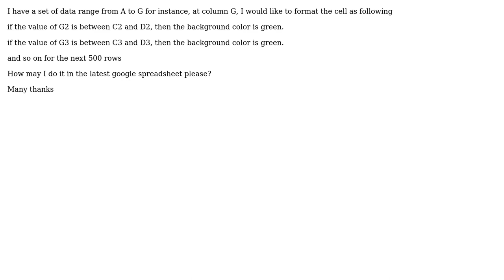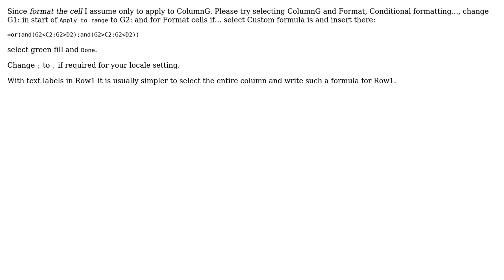google spreadsheet conditional formatting on a column (2 Solutions!!)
google spreadsheet conditional formatting on a column

With thanks & praise to God, and with thanks to the many people who have made this project possible! | Content (except music & images) licensed under CC BY-SA | Music | Images & others | With thanks to user Victor user pnuts user Ed Nelson and the Stack Exchange Network Trademarks are property of their respective owners. You are responsible for your own actions.